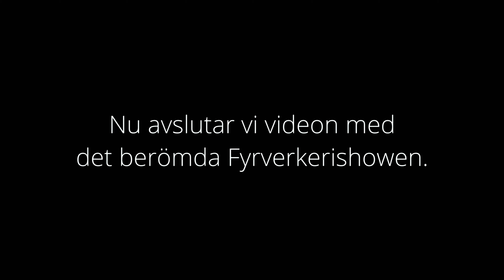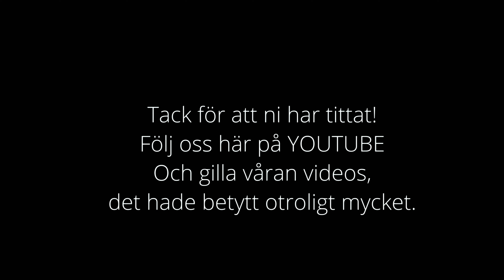Disneyland Paris 2023| Walt Disney Studios | Marvel Studios | Dag 3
Dag 3
Vi är på Disneyland Paris.
Disneyland Paris firar 30-årsjubileum.
Vi besökte Walt Disney Studios där finns bl.a Marvel Studios, Toy Story world och Ratatouille.

Vi bodde på Hotell Cheyenne som hade Toy Sory tema.
Vi var där i 3 dagar därefter åkte vi till Paris för ytterligare 3 dagars  vistelse.